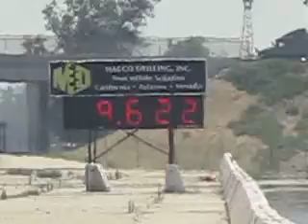PSCA VIC BRUM BRYAN COBBETT CHRIS ALSTON'S CHASSISWORKS SUMMER NATIONALS JULY 2011